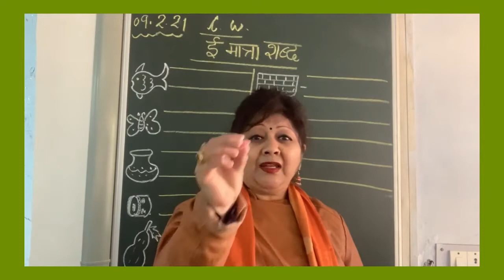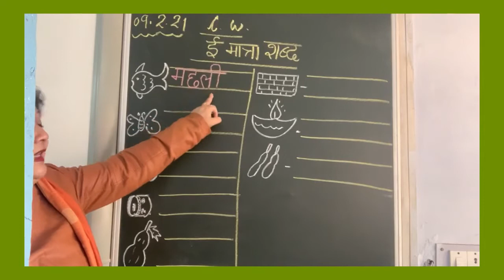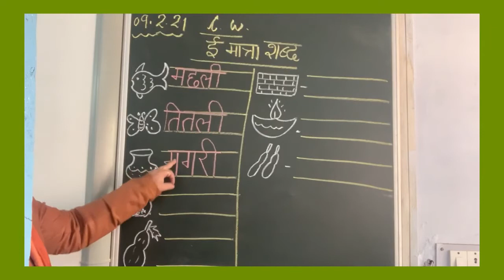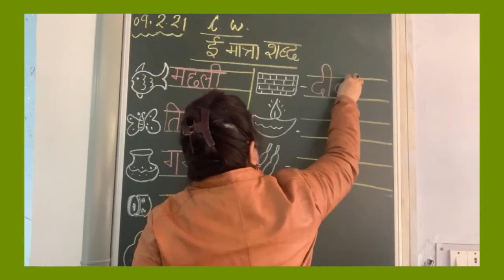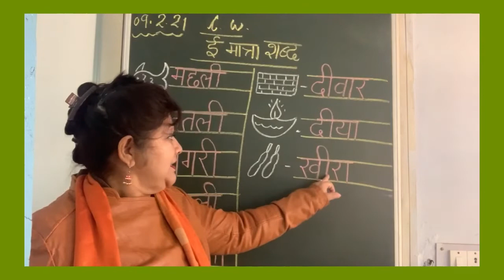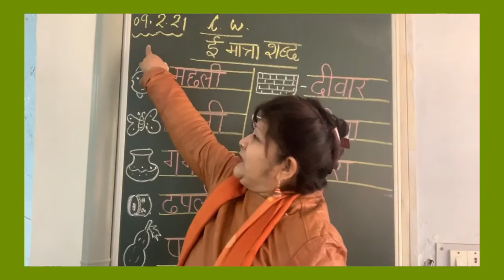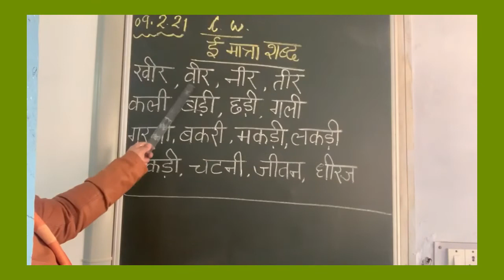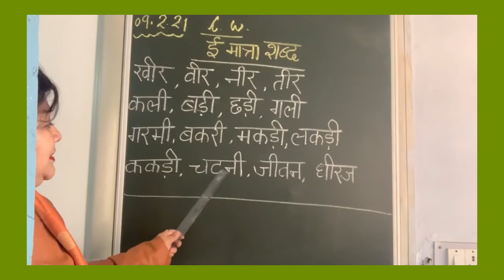ईमात्रा के शब्द लिखना सिखाना 9/2/21